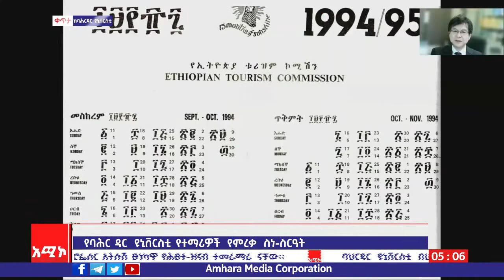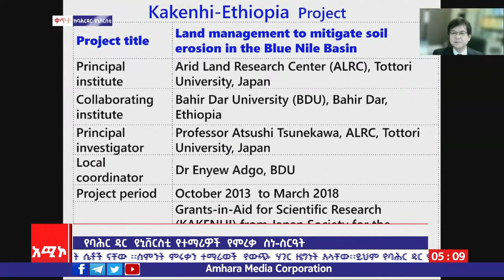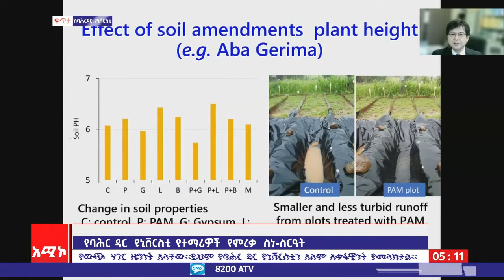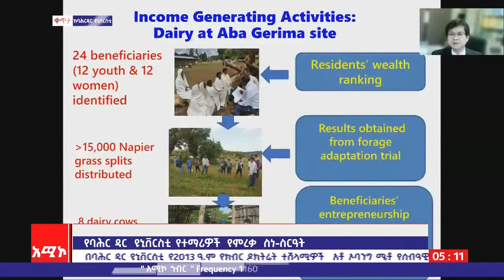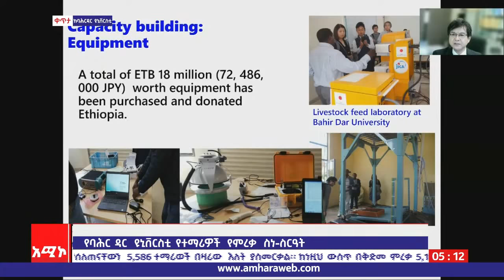ክቡር ዶክተር ፕሮፌሰር አሱሺ ሱኔካዋ በበይነ መረብ ያደረጉት ንግግር